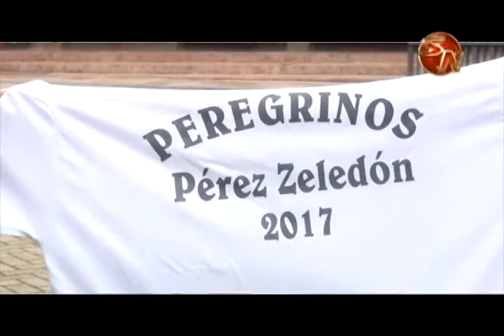El 17 de julio comienza la inscripción para la romería desde Pérez Zeledón